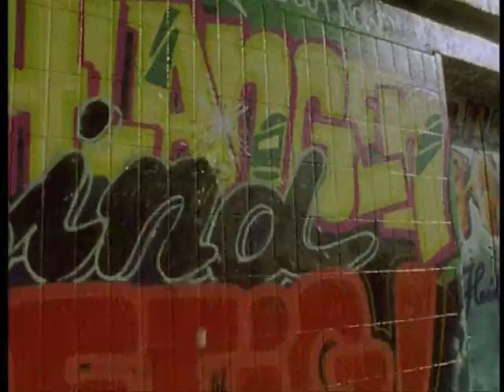Stieber Twins - Schlangen sind giftig (digitalluc Remix)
Raps & Video: Stieber Twins
Beat: digitalluc